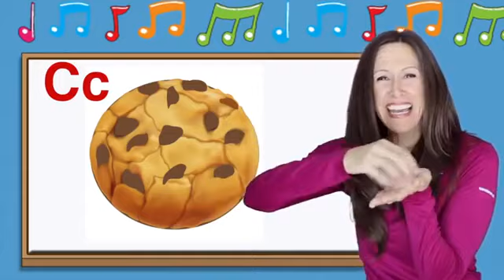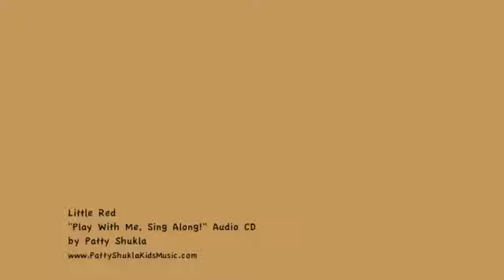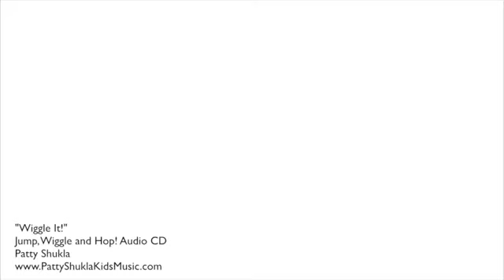April 1, 2021